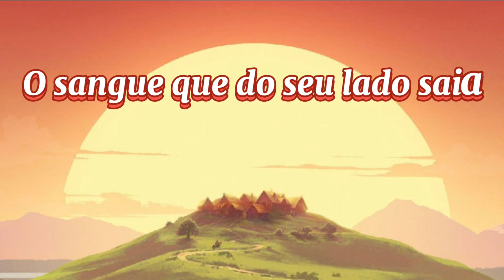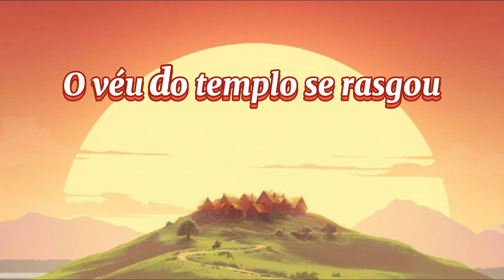Playback - Crucificação " Irmãs Falavinha